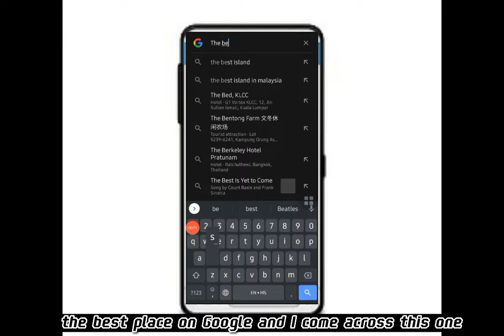Adventure Of A Lifetime | Perhentian Island | Ummi Summayah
Assalamualaikum wrb and hello everyone.

Have you ever been to Perhentian Island?

Perhentian Island has two main islands, Perhentian Besar("Greater Perhentian") and Perhentian Kecil ("Lesser Perhentian").

If you like scuba-diving, snorkeling and swimming, Perhentian Island is the place to go.

Ummi❤️